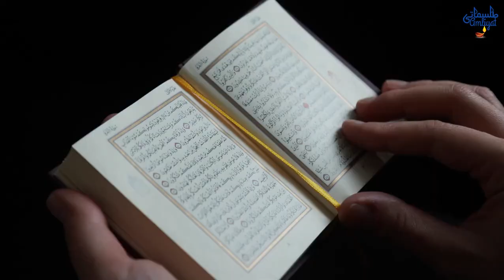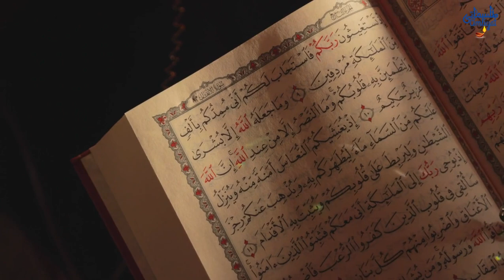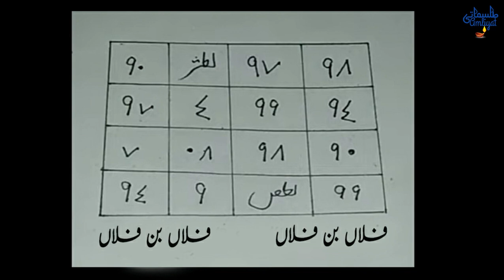Mohabbat ka jali amal | Mohabbat Ka Teer A Powerful Amal | Tilismati Amliyat